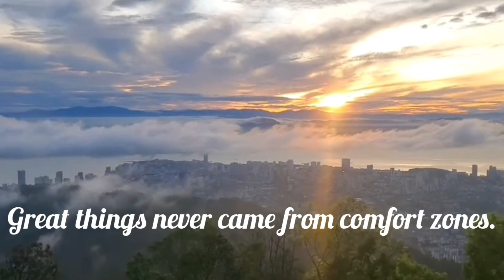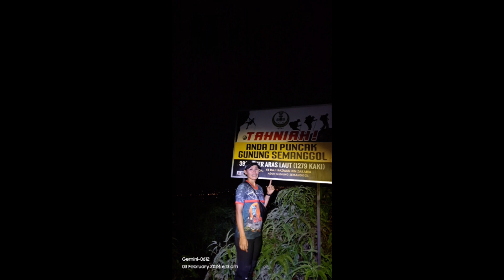Gunung Semanggol (Hikingvlog)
join a group to hike up to gunung semnaggol the catch up twh sunrise